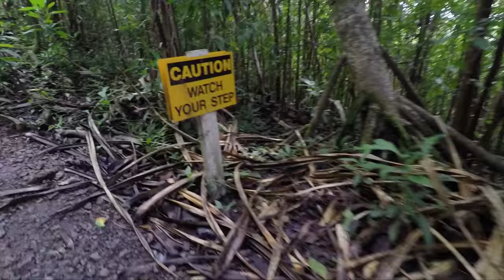XTERRA - 2017 Trail World Championships - Hawaii - GO PRO HERO 5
Filmed from my chest mounted GoPro Hero 5, my wife and I plowed through the most beautiful half marathon race course imaginable set at the Kualoa Ranch on the windward coast of Oahu just north of Kailua, Hawaii where Jurassic Park, King Kong, and other movies have been filmed. These clips are intentionally designed to give you a shaky, erratic, front row seat of the action. Enjoy! Be sure to hit the "like" button and "subscibe" if you haven't already! Thank you!